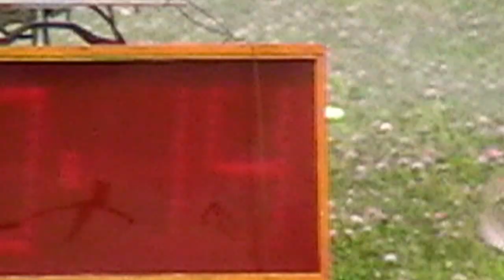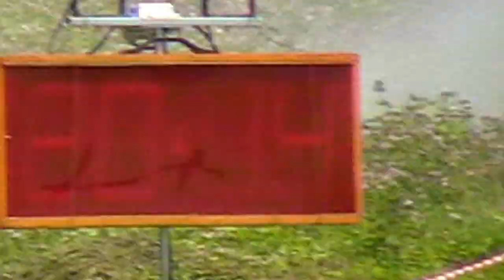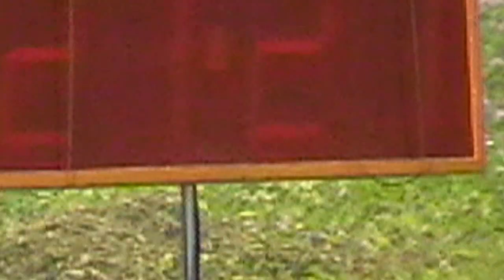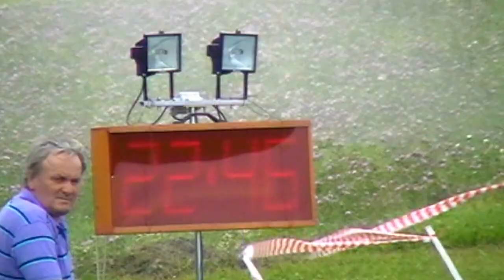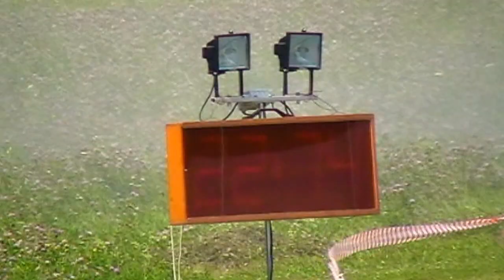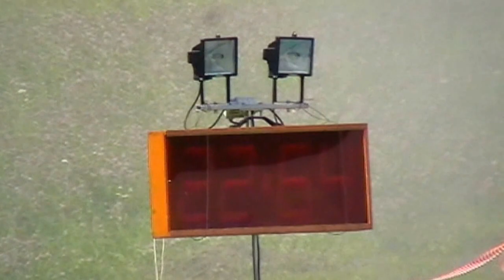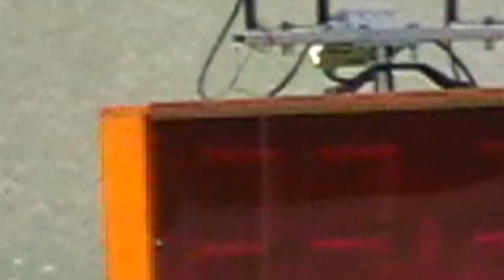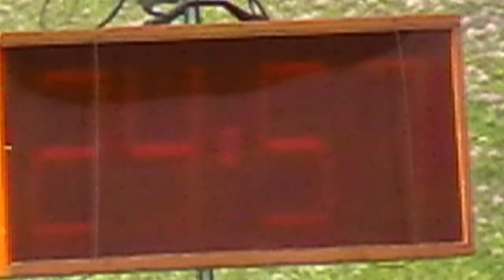VCT Stříbřec 2014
Všechny týmy od nejlepšího podle výsledku